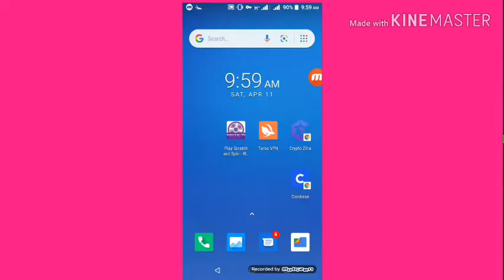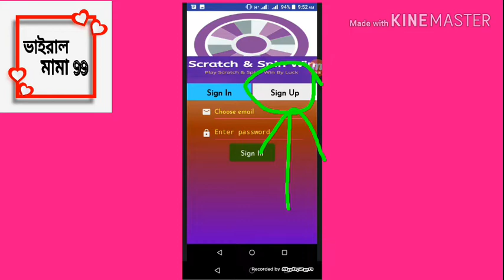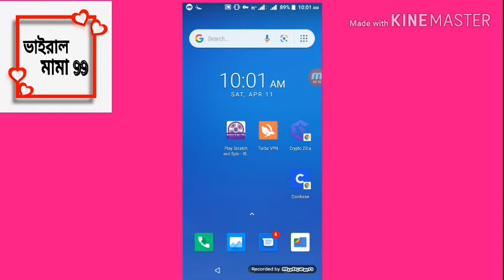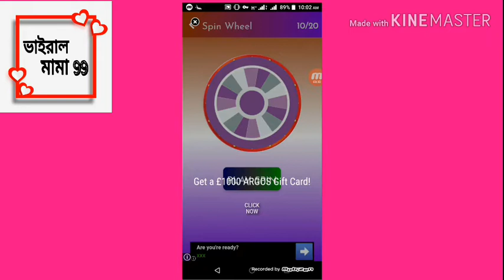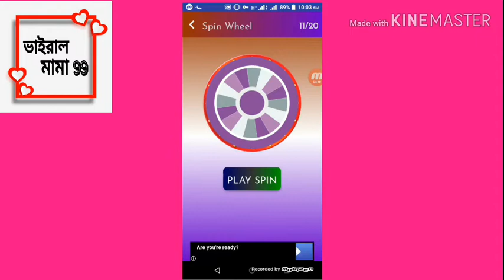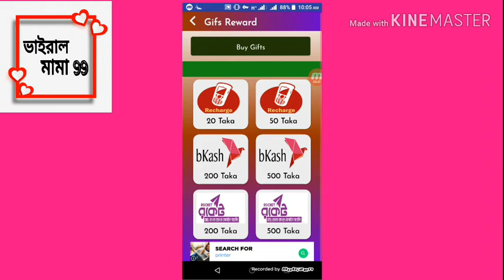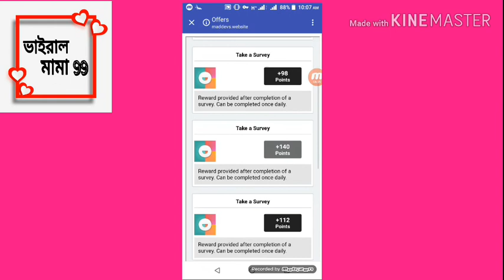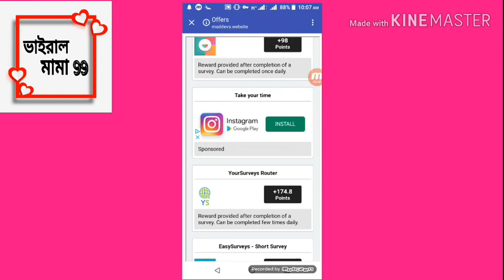Daily income 500 bd Prement bKash. Online Income Bangladesh 2020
হ্যালো বন্ধুরা 👩‍👩‍👦‍👦
কেমন আছেন সবাই? স্বাগতম আপনাকে আমাদের চ্যানেলে  😍😍